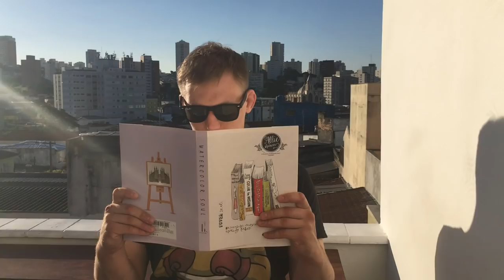3 Brasilian bjj tour vlog/ chapter 3 (Артем Ухаров и Миша Панков о тренировках в Cicero Costha)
Видео-курсы Михаила Панкова и Артема Ухарова по джиу-джитсу в открытом доступе